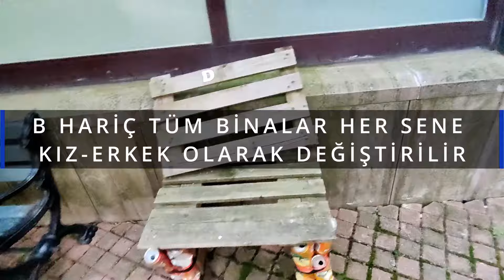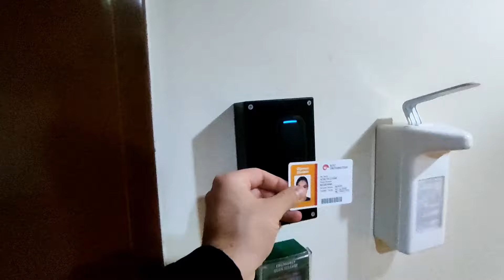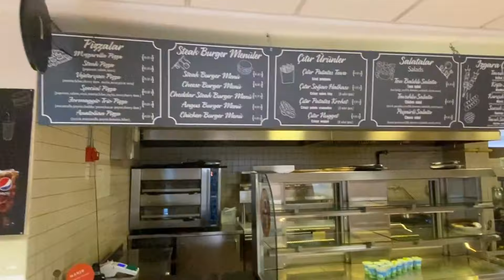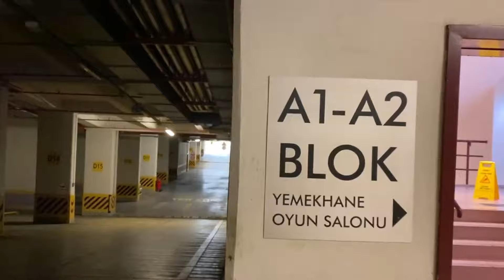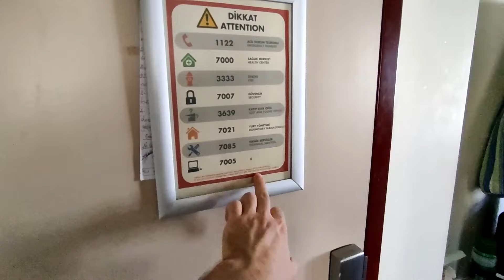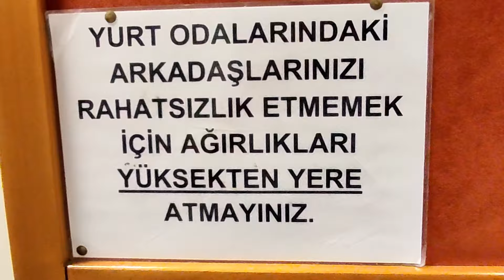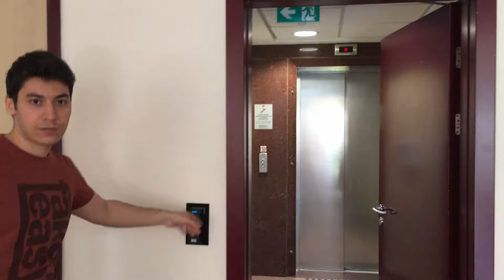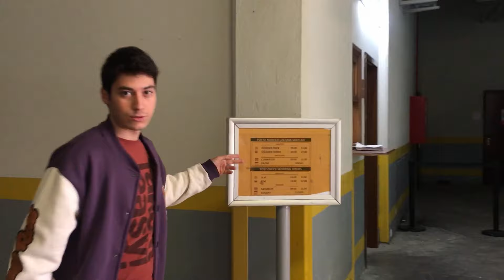KOÇ ÜNİVERSİTESİ BATI KAMPÜSÜ YURT TANITIMI 2022 !! ODA VE BİNALARIN İÇLERİ DAHİL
Ben okulu kazandıktan sonraki dönemde okul ile ilgili pek çok video olmasına rağmen Batı Kampüsü ile ilgili neredeyse hiç açıklayıcı içerik bulamamıştım. Bu videoda her önemli detayıyla kampüsü açıklamaya ve göstermeye çalıştım. İyi Seyirler!

VİDEO BÖLÜMLERİ:
00:00 Giriş
01:08 B Yurdu
04:31 A2 Binası -1.Kat (En çok kullanılan ortak alan)
11:35 Ortak Mutfak
13:25 Otopark
15:00 Kat Düzeni
16:00 Oda Tanıtımı ( 5 kişilik )
20:30 Çamaşırhane
21:13 Spor Salonu
22:40 Havuz Dıştan Çekim
24:00 A4 Binası Ortak Alan
25:15 A4 Ortak Mutfağı
27:30 Otoparka bahçeden iniş
28:25 A4 Çalışma Odası
29:45 Kargo Merkezi

KOÇ ÜNİVERSİTESİ KAMPÜS TURU
KOÇ ÜNİVERSİTESİ BATI KAMPÜSÜ
KOÇ ÜNİVERSİTESİ İŞLETME BÖLÜMÜ
KOÇ ÜNİVERSİTESİ HAZIRLIK